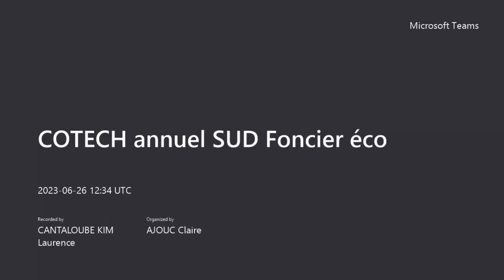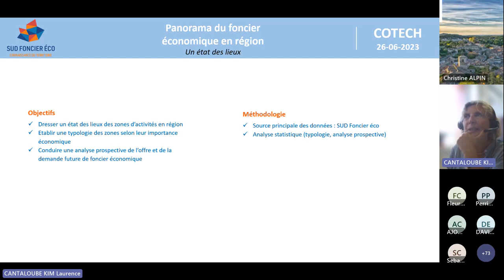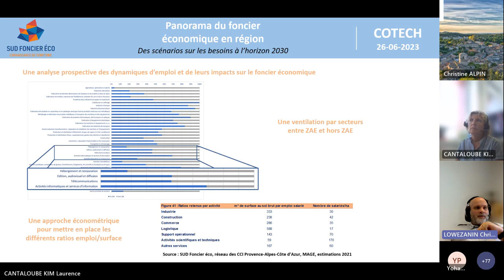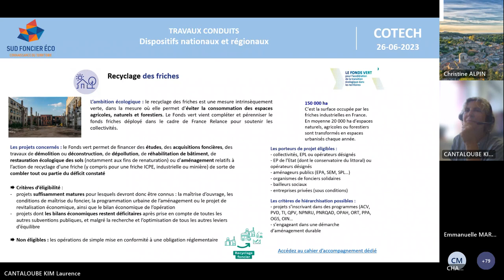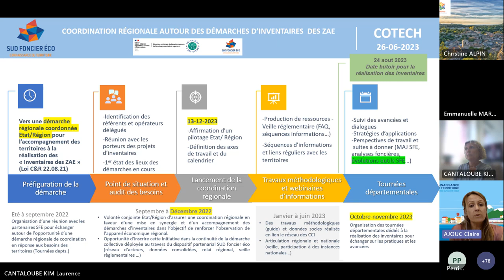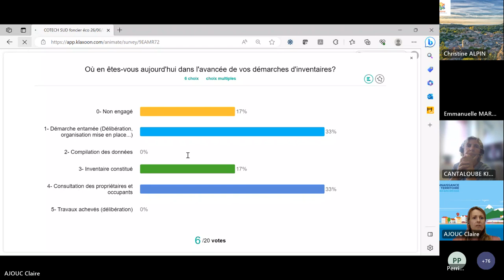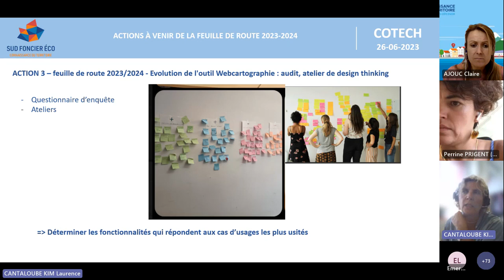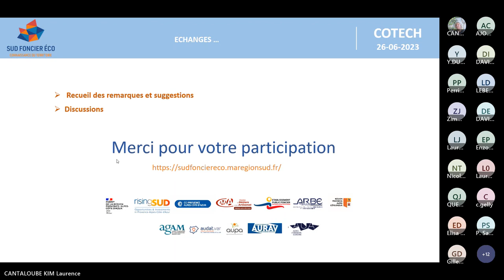SUD Foncier Eco COTECH 2023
Dans le cadre des actions partenariales et techniques du projet SUD Foncier éco, le COTECH annuel s'est tenu le 26 juin 2023.